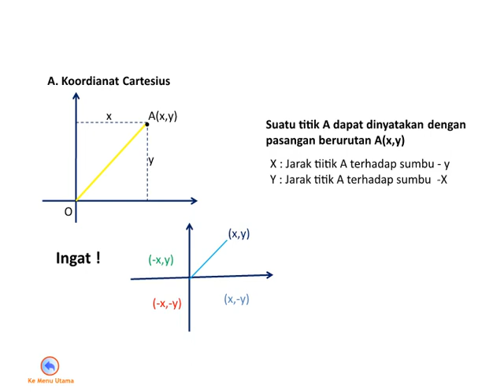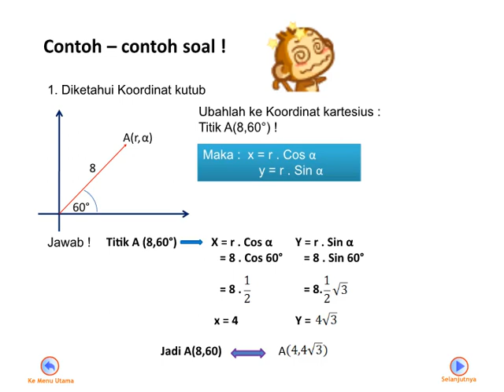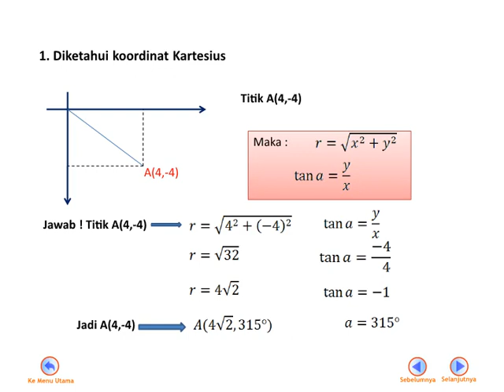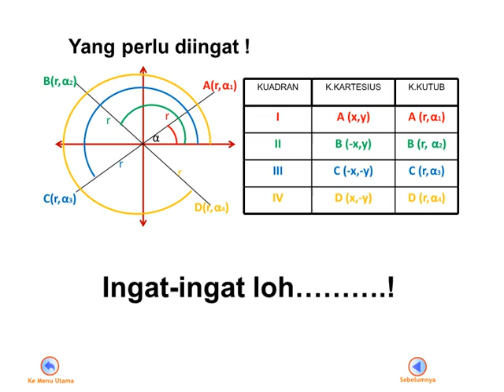Koordinat Polar/Kutub dan Cartesius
Materi, Contoh Soal dan Pembahasan Koordinat polar dan Koordinat Kartesius